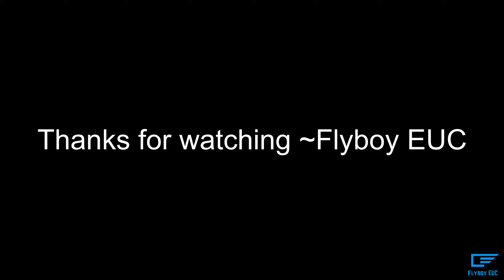2022 SD EUC Tour: Mt. Laguna and Cuyamaca Peak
This is one of my favorite "long" rides. 65 miles of twisty roads in the mountains over looking San Diego to the west and the desert to the east. This ride has quite a bit of history to it also. I love learning about the people that came before us and literally paved the way so that we could enjoy life.

Follow me on Komoot to see all my adventures and the historical points that I stop at during my rides.

I sell 3d printed topographical maps of GPS routes. I can make one for any route you give me so please reach out! I enjoy making them.